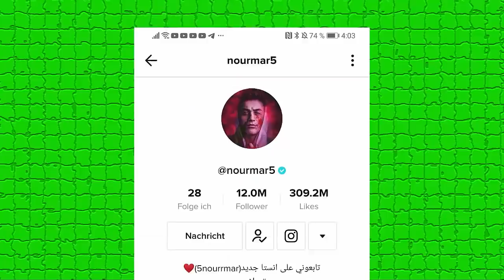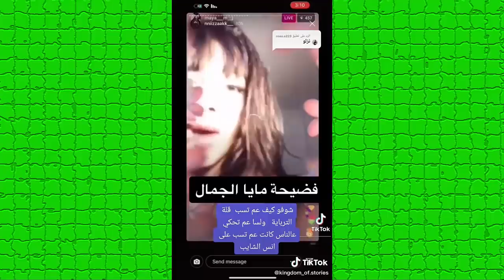فضيحة مايا الجمال تسب ام انس الشايب وبيسان وامها وتهجم على نور مار ونور ستارز وفاة غيث مروان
انس​​​​ وصالة
اصالة المالح
Music anasala
كلمات اغنية طول ما احنا سوا : أنا عايشة علشانك وأنت بتنفس علشاني دلوقتي بدعي ربي أقول خلينا س
Alwan tube
Related
مملكة القصص
Related
Mo Vlogs
Ahmad Aburob
هلكني المرض !!